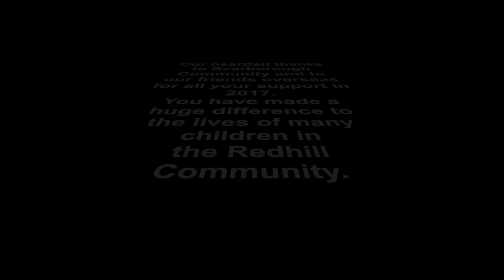Redhill South Africa - 2017 Christmas Party for the children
Amazing job, thank you Scarborough Community and everyone overseas who supported The Red Hill Feeding Program & The Red Hill Reading Project.

Thank you to everyone who donated food and gifts to over 150 children on December 8. Passion and dedication brought together a whole community to guarantee that Red Hill children had a Christmas party to remember.

The Red Hill Feeding Scheme provides 5 meals per week for approximately 80 children. Buyiswa Ponti, with assistance from the Red Hill ladies who volunteer with her, is making a real difference in this community.

We are also always looking for more books & volunteers to help the children learn to read and write English.
To realize our 2018 goals to feed all the children of Red Hill and to improve their reading skill, we need more help!
Thanks a million - Tis The Season To Be Grateful!